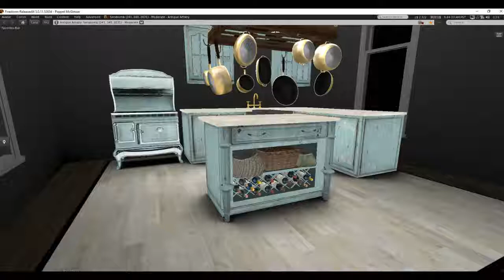ANTIQUE KITCHEN Complete french Country kitchen, 4 pcs